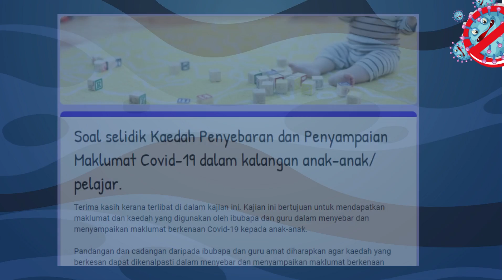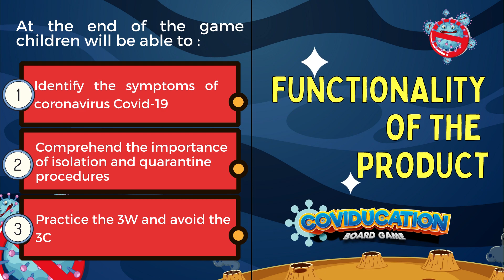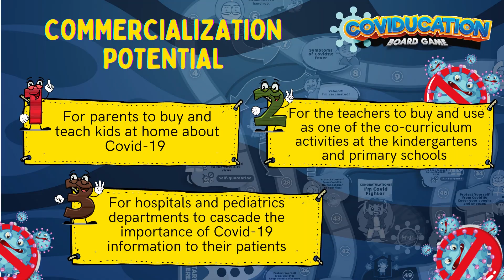SSPI10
The videos in this channel are made by the participants of SIVIIC2021 and may contain copyrighted material by another entity or party. SIVIIC2021 claims no copyright to the said content and shall not be held liable in any kind of situation to the said content.

The views and opinions expressed in the media or comments on this channel are those of the users or authors and do not necessarily reflect or represent the views and opinions held by SIVIIC2021's organizer.